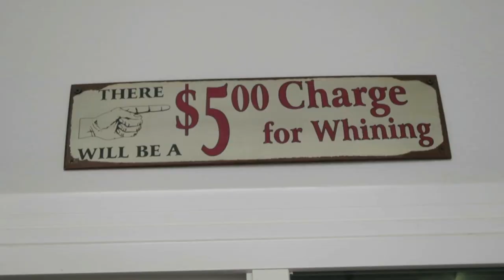EATING AND TRAINING WITH ROBERT YANG